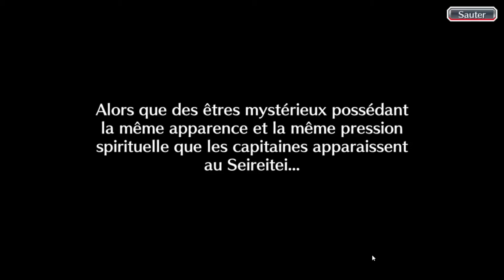Bleach Brave Souls ep207 - Untold Stories Four